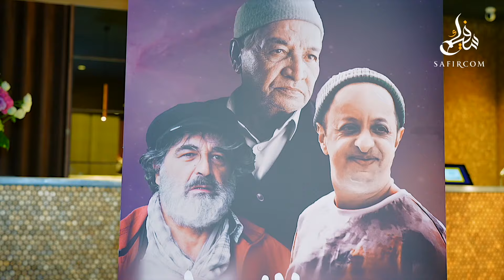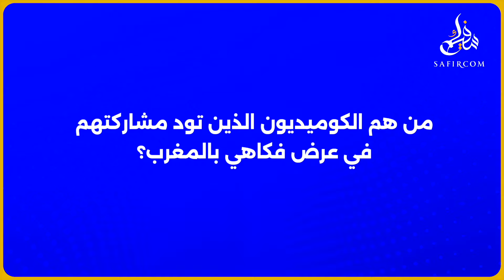الكوميدي الفرنسي المغربي“Booder”.. عشت الحكرة/مشاركته في لجنة تحكيم/السيتكومات المغربية/عنصرية فرنسا